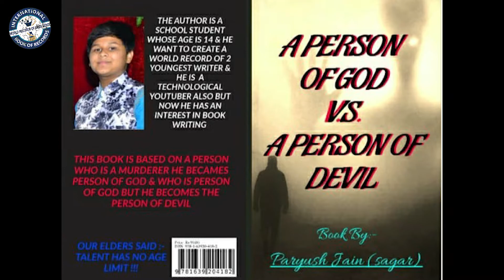YOUNGEST AUTHOR TO PUBLISH A CRIME FICTION BOOK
The World Record of “LARGEST COLLECTION OF DIFFERENT TYPES OF MATCHBOXES” is achieved by ROUNAK BHATTACHARYA on 25th May 2021 from Deganga (West Bengal) India. He collected 130 different types of matchboxes and has set a new world record for International Book of Records.